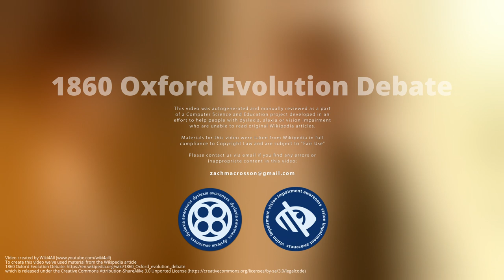1860 Oxford Evolution Debate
The 1860 Oxford evolution debate took place at the Oxford University Museum in Oxford, England, on 30 June 1860, seven months after the publication of Charles Darwin's On the Origin of Species by Means of Natural Selection or the Preservation of Favoured Races in the Struggle for Life. Several prominent British scientists and philosophers participated, including Thomas Henry Huxley, Bishop Samuel Wilberforce, Benjamin Brodie, Joseph Dalton Hooker and Robert FitzRoy.